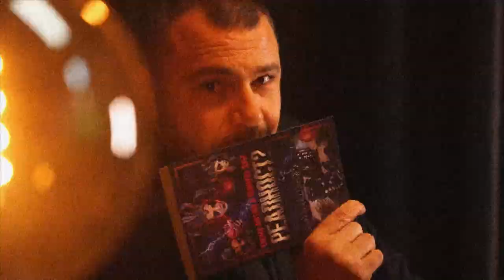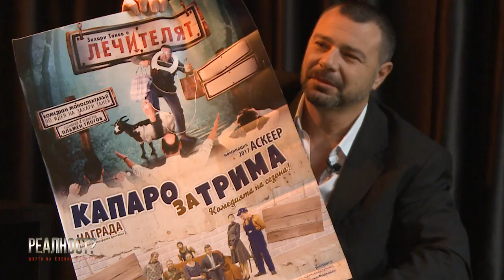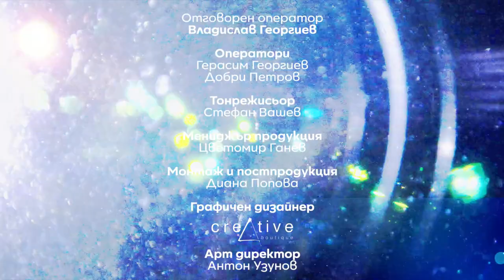Захари Танев и лечебната сила на смеха - Реалност? с Еленко Ангелов (Еп. 1)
Актьорът Захари Танев е първият гост на предаването “Реалност?” на Еленко Ангелов и ще ви разсмее от сърце.
Разговорът добива сериозен тон, когато двамата приятели обсъждат бъдещето на изкуството по време на Covid пандемията и значението на театъра за хората.

Гледайте пилотния епизод на РЕАЛНОСТ? всяка сряда от 21:00 часа, по българската здравна телевизия Code Health TV!